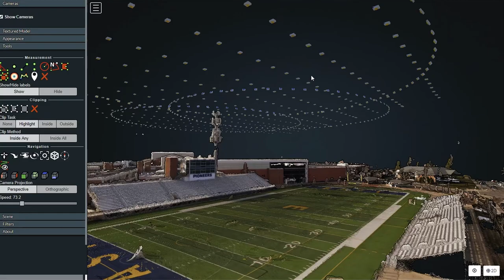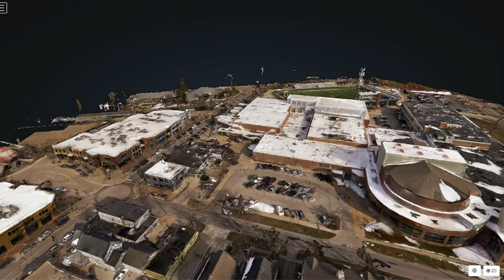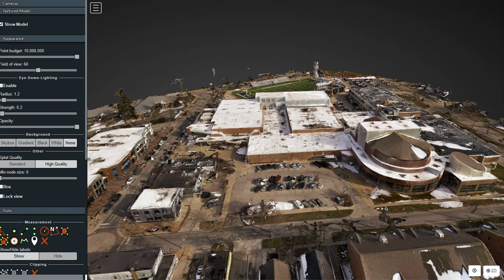Gaslight Village Mapped (medium feature quality)